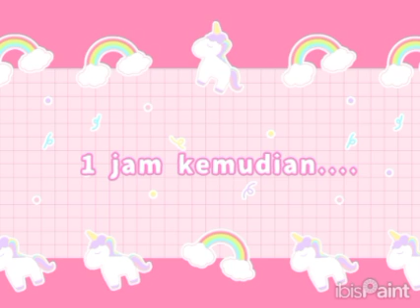NB mengurus baby NB 42 // part 1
Ketika number block 32 sedang biasa mengurus baby NB 42 tapi .

Apa terjadi selanjutnya nya pada NB 32 ya ?
Nanti ku buat bagian 2 nya ^^ ✨💕